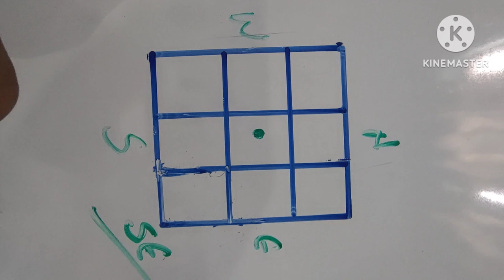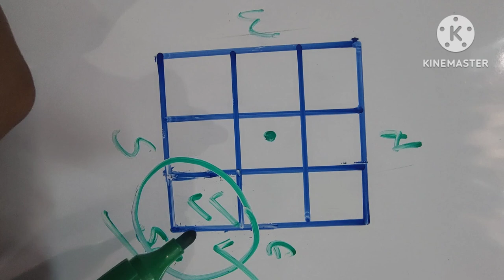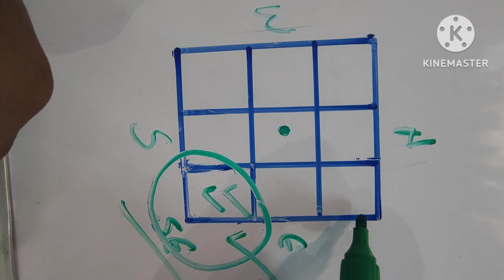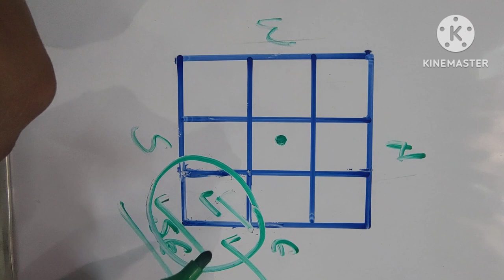रात दिन नोकरी व्यापार के बाद पैसा नही बचता घर में बरकत नहीं जानने का आसान सटीक उपाय,south east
रात दिन नोकरी व्यापार के बाद पैसा नही बचता घर में बरकत नहीं  जानने का आसान सटीक उपाय,south east vastu remedies, south east corner vastu dosh